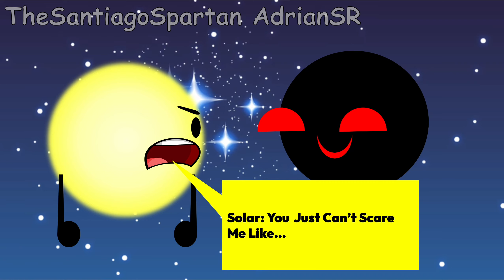(Object Cosmos Galactic)(Ep 5) Solar Accidently Fell Into a Black Hole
Alright I did it

Characters in this Video
--Solar
--Black Hole
--Jupiter
--Mercury/Cupid
--Titan